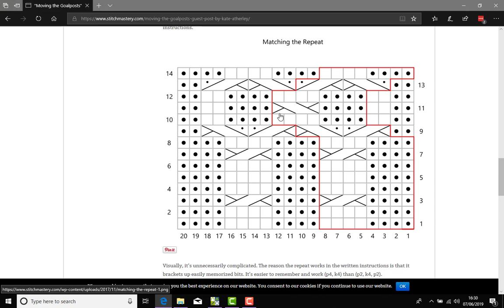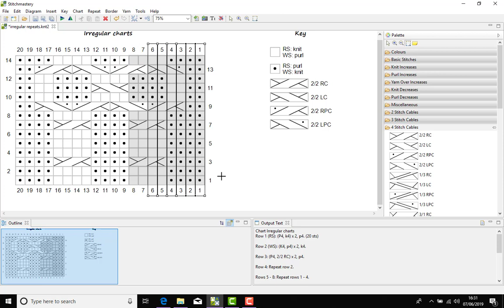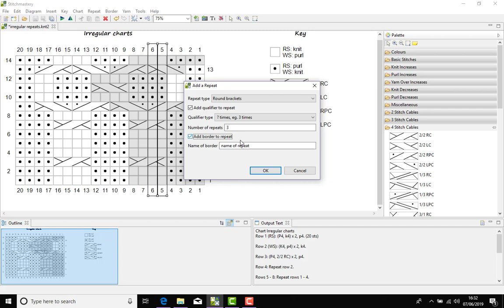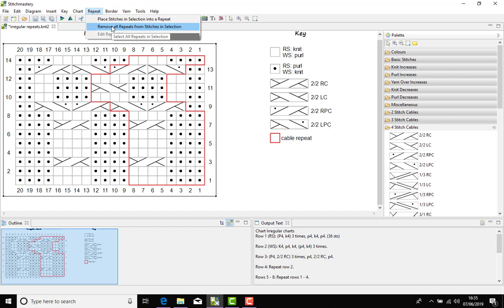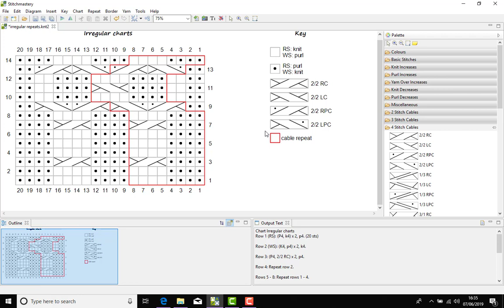Adding repeats and borders to an irregularly shaped selection - Stitchmastery weekly tip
This video goes through adding a repeat and border to an irregular shaped selection - ie a selection that isn't square or rectangular. We use an example from Kate Atherley's blog post

Select one part of your repeat as normal, either using the arrow or marquee select tool. Then hold down your control button (same for any operating system - this is explained incorrectly in the video) as you use either select tool to select or deselect stitches to make your final selection.  When you have got the right stitches shaded out, click on Repeat in the main menu bar and open "Place stitches in selection into a repeat".

The Edit Repeat dialog opens and you can adjust the settings for how your repeat will be represented in the written instructions, key and chart.  The software will automatically add a red border.

If you want to change or remove a repeat, there are a few ways to select a repeat using the Select tool - find out more or with this video . Another handy hint which not included in the video

"Repeats are not directly selectable as there is no visible part on a chart. However they can be selected indirectly by first selecting any of the stitches that are contained by the repeat. Then use the keystroke Alt+Up Arrow to select the parent of the selected stitch. This will be the repeat and the selection rectangle will change from that of the stitch to that of the repeat."

When you have selected the repeat, you can open the Repeat menu and choose Edit Repeat or Remove Repeat.

To find out more about repeats and borders, or get help if you are having problems:
- see this video from Joeli (made in Version 2 of the software but principles are the same)

If you are having problems, you can get advice from other users or find previously answered questions in our Ravelry forum or our new Community Forum on Zendesk